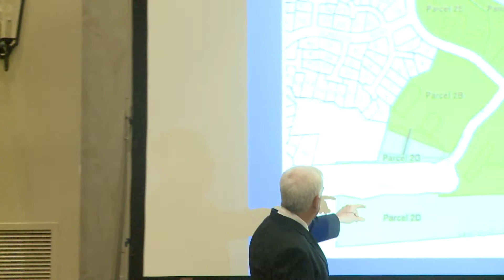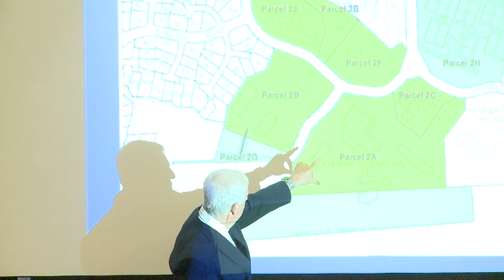Our World – Roger Warren, President of KIGR – Kiawah Island Updates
Get an update on the island from Kiawah Island Golf Resort president Roger Warren, as Roger gives an update on the resort’s plans for the future.

Roger Warren touches on:

-Development including Night Heron & West Beach
-2022 PGA & Future Events
-Pandemic impacts on the island